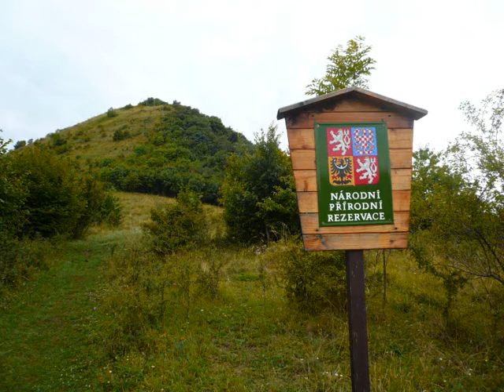Létání na svahu Oblíku.wmv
Létání na svazích